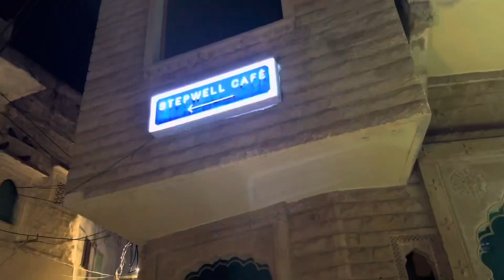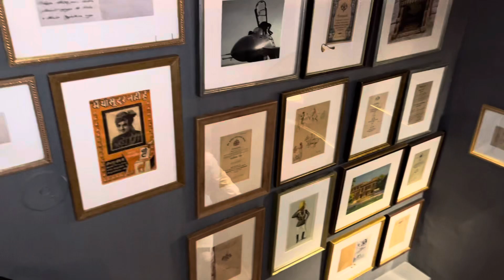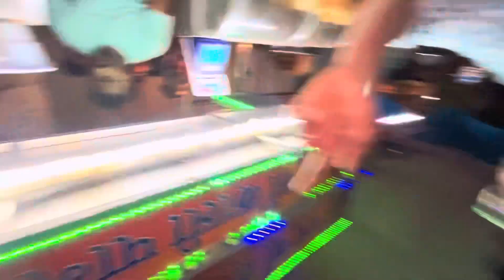Step well jodhpur festival vibes! || nitinsolankivlogs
Step well jodhpur
Stepwell jodhpur diwali diwalivibes cityvibes diwali🪔